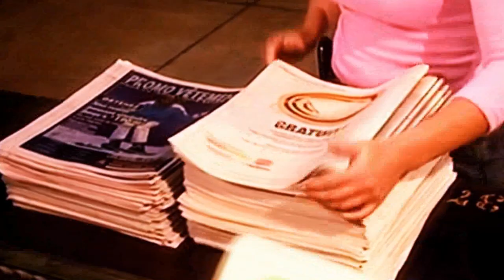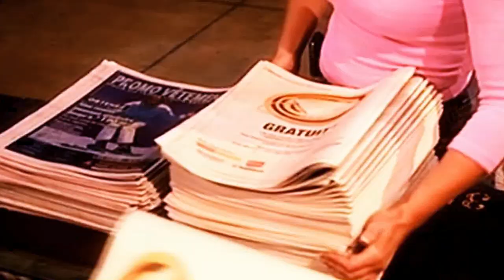La Mañana EVTV - Maduro está caído. Lo sostienen los cubanos, rusos, chinos y Hezbolá SEG 07